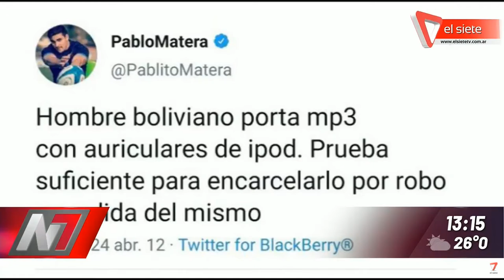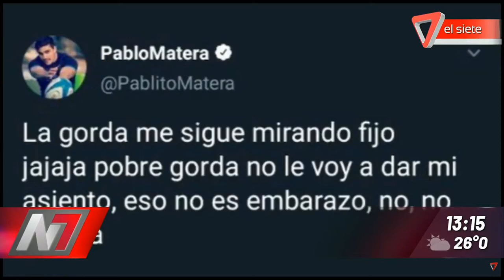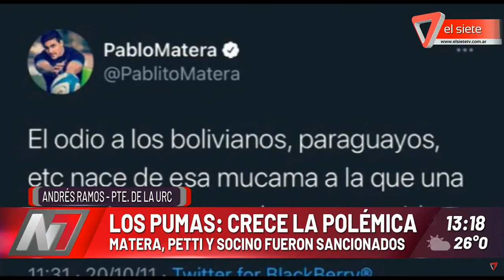NOTICIERO EDICION MEDIODIA PUMAS SANCIONARON A TRES JUGADORES